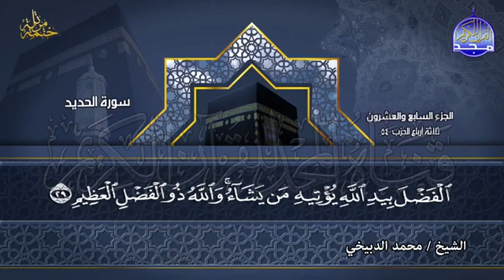محمد الدبيخي - المصحف المصور المعلم الجزء السابع و العشرون